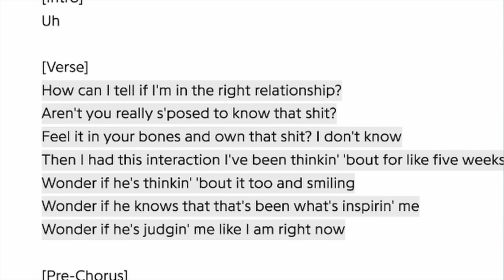ETERNAL SUNSHINE by ariana grande is an emotional curveball *Album Reaction & Review*